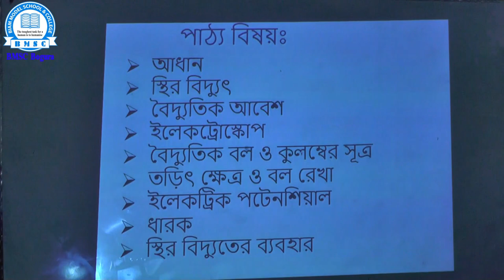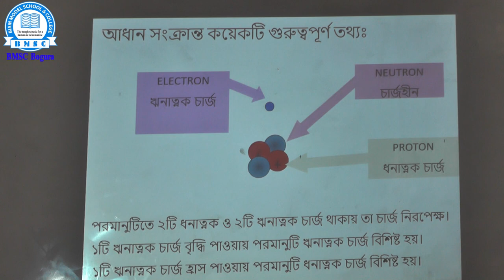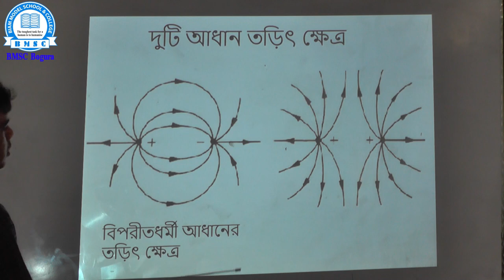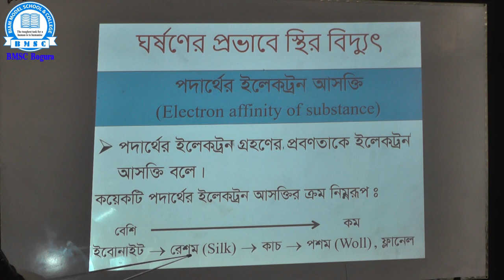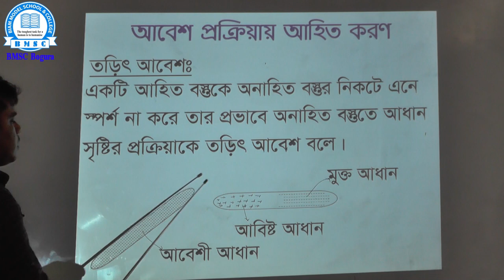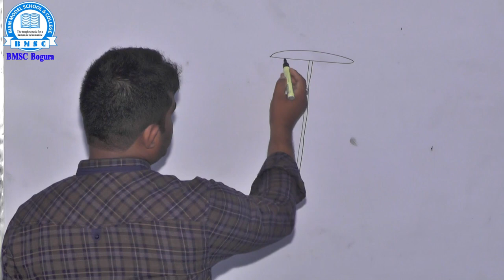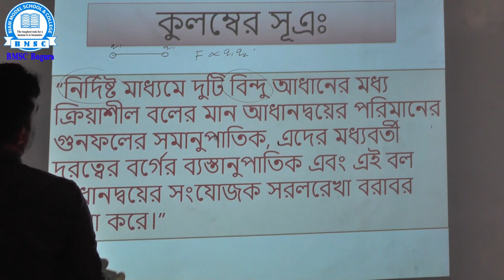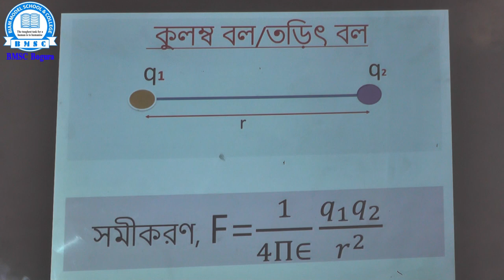দশম শ্রেণি পদার্থ বিজ্ঞান অধ্যায়- ১০ (ক্লাস-১) শিক্ষক- মো: সাজ্জাদুল ইসলাম